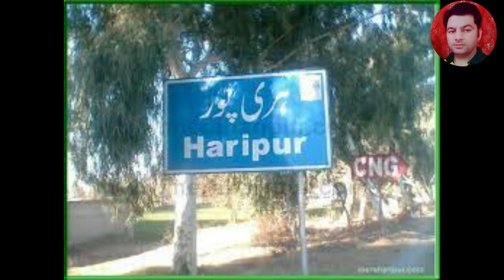History of Karlal Sardar Tribe of Hazara, History of Sardar Tribe of Abbottabad and Hazara Region,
Sardar, Karlal, Galiyat, Hazara, Abbottabad
قبیلہ کڑلال کی تاریخ ۔۔تاریخ کڑلال ہزارہ